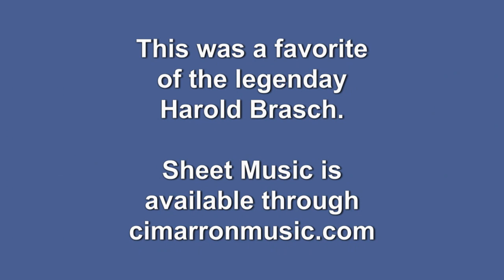Concert Polka (Jenny Wren) - Euphonium and Piano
A solo I learned from Harold Brasch, which will give you a chance to practice your triple tonguing. Sheet music is available for download and print, and there is a print version with band accompaniment:

Euphonium: David Werden
Piano: Sara Brunk

Used with permission of the publisher, Cimarron Music Press